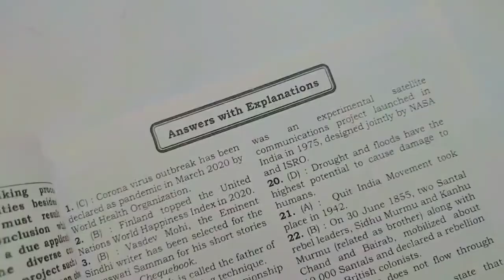UPHESC ASSISTANT PROFESSOR (LAW):: PRACTICE WORK BOOK cum PREVIOUS SOLVED PAPER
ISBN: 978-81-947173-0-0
With Up-to-Date Resource Materials and Detailed Explanations